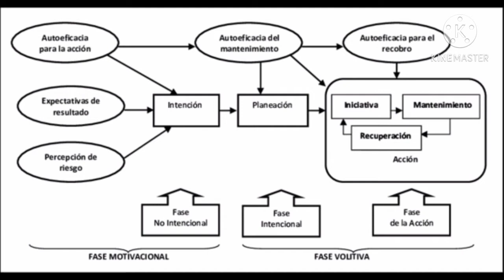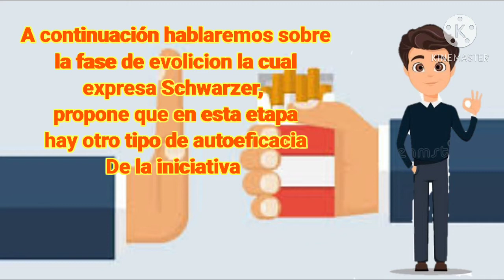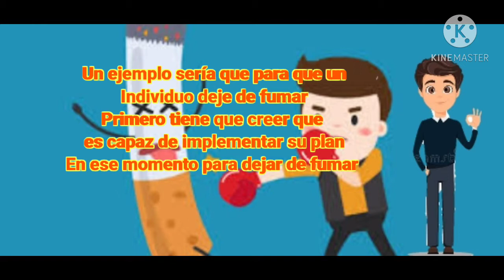Modelo de la aproximación-psicología de la salud.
Modelo de la aproximación del proceso de acción de salud

Licenciatura en enfermería

Realizó :
Rafael Chávez
Irving
Luz Edén
David Alonso

Universidad de Chalcatongo

Canciones tomadas de Alan Walker